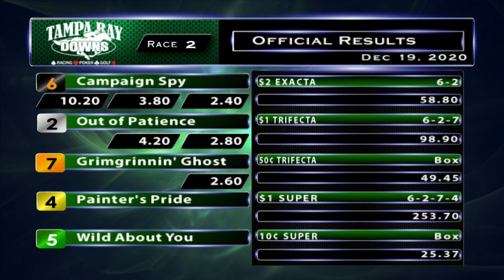December 19, 2020: Race 2